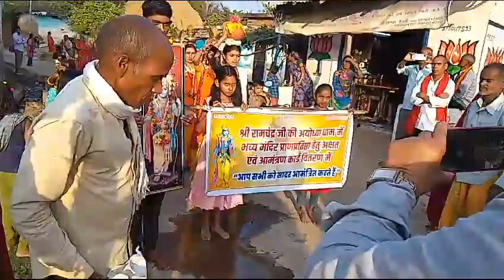प्रभु राम जी का अयोध्या आगमन पर भव्य कलश यात्राrambhajan bhaktibhajan@maarewa9977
Video from Maaप्रभु राम जी का अयोध्या आगमन पर भव्य कलश यात्राrambhajan bhaktibhajan rambhajan‎@maarewa9977